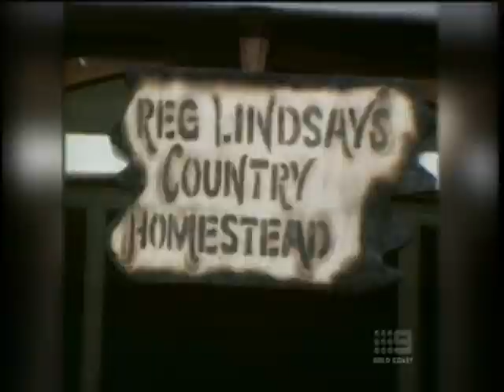Channel Nine's 50th Birthday Special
QTQ Channel 9 in Brisbane, Qld, Australia, recently celebrated it's 50th Birthday. Mr. Entertainment Paul Sharratt was the Man behind many great shows over the years.
We miss him dearly.